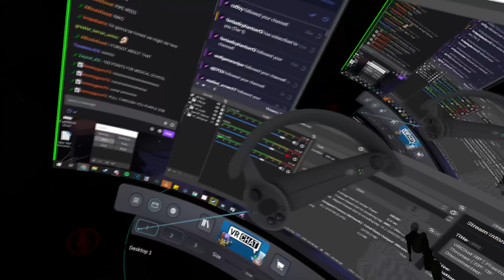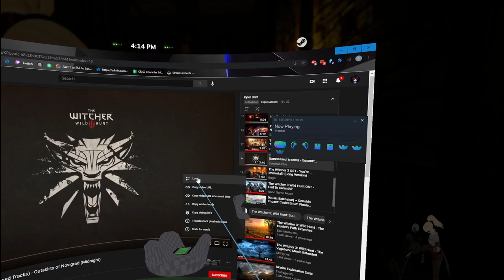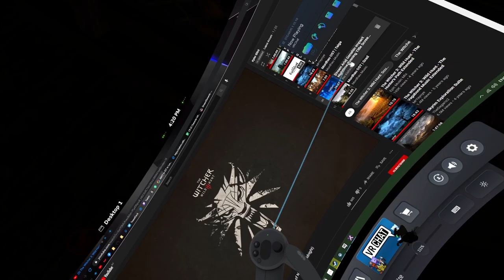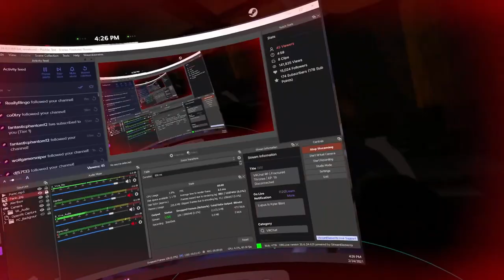Fractured Thrones RP (Kyler Blint) | Episode 19 Disconnected | Part 4 of 4